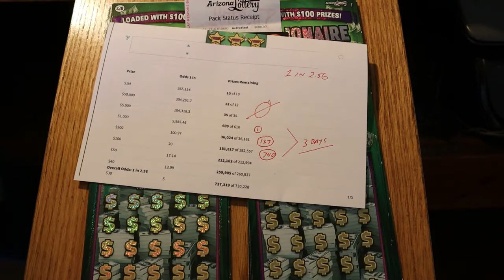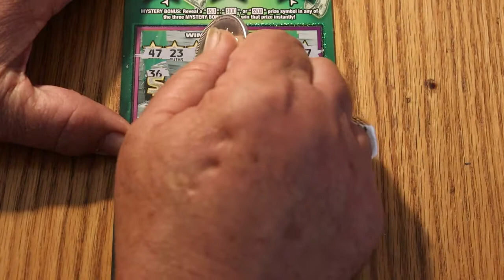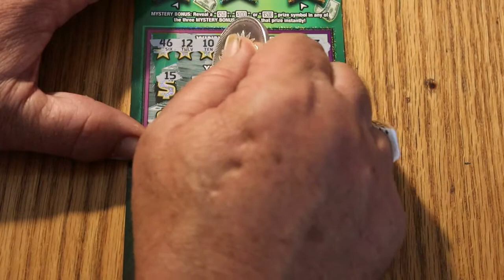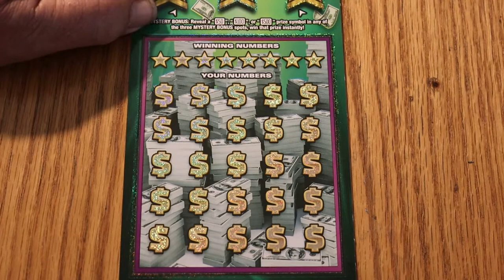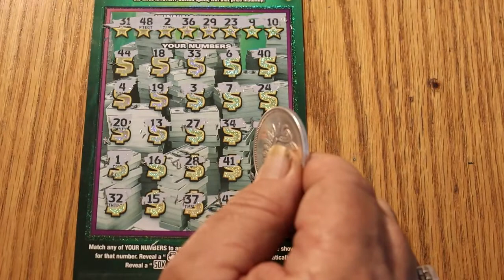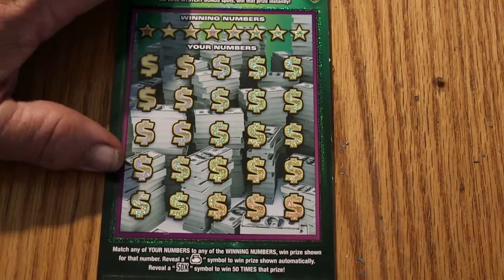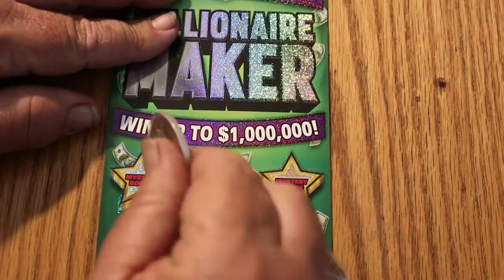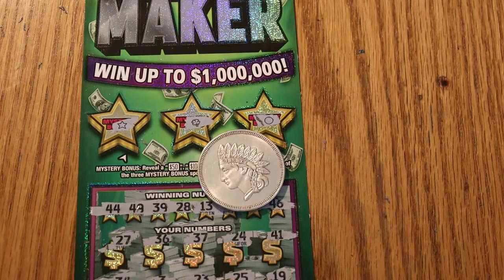Part 1 FULL BOOK Arizona $30 MILLIONAIRE MAKER 😃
Rolling the dice big time on Big Boy tickets! 😎💥